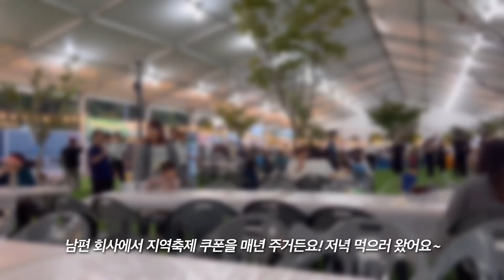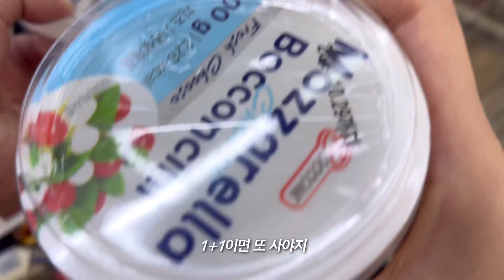신혼 일상 브이로그 | 소 돼지 닭 미꾸라지 다 먹어요..🫨 청주 맛집 약간 곁들임 살치살스테이크 추어탕 파닭 순두부찌개 양념목살 제육볶음 토마토샐러드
업로드 시간이 늦어서 죄송합니다앜!! 편집 프로그램에 약간의 문제가 있었어요ㅠㅠㅠ
지난주 퐁당퐁당 연휴 잘 즐기셨나요~?
저도 열심히 놀다보니 영상 분량이..🙄🥲
술 마실때도 열심히 영상 촬영하고 싶은데,, 술 마시다보면 그냥 잊어버리게 돼요 으아아앙,,,,
다음주에는 열심히 촬영해오겠습니당🫡
그럼 이번 영상도 편안히 즐겨주세요🧸✨

📝 메뉴판
00:36 추어탕,순두부찌개,양념목살
03:11 소고기외식
04:19 파닭,애호박찌개
05:00 살치살스테이크,토마토샐러드
06:52 제육볶음